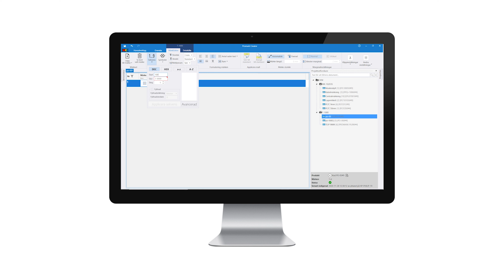PO profil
PO är en oval profil med speciell fjädring och formbeständighet för bra grepp på ledaren
eller kabeln. Detta gör montaget lätt och snabbt med ett enda handgrepp. Storlekar
för diameterområdet 1,3 – 28mm.

PO profile
The PO is a closed oval spring action profile covering a large diameter range from
1,3mm to 28,0mm for cables and wires. The profile has a built in spring action which
makes it easy to mount onto the wire as well as have it adjusted and fixed permanently
without falling down or of.